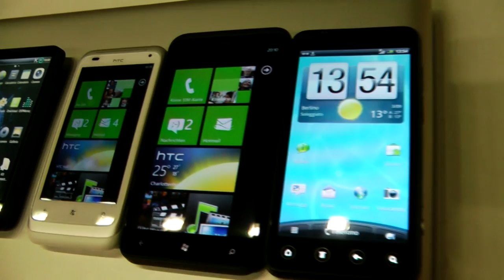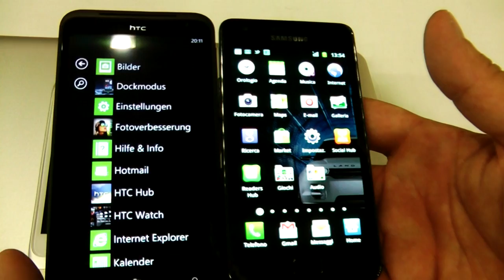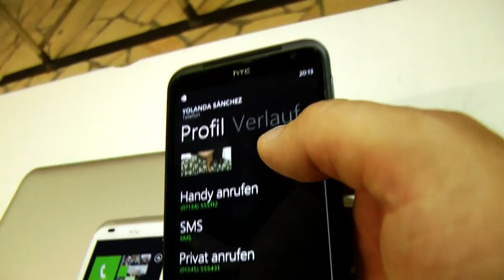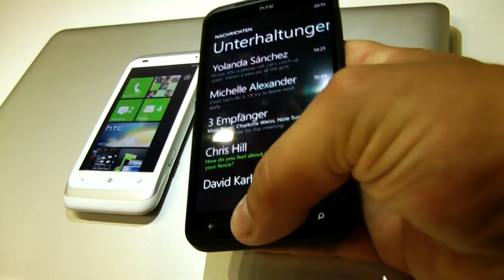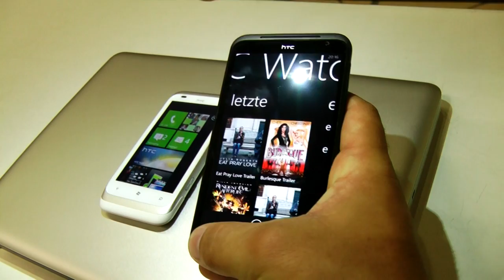HTC Titan vs Galaxy S2 breve comparativa display by HDblog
Una breve comparativa del nuovo ottimo display HTC Titan contro Galaxy s2. HTC titan messo a fianco dell' HD2 e comparativa dimensionale con HTC Evo 3D. Maggiori informazioni su